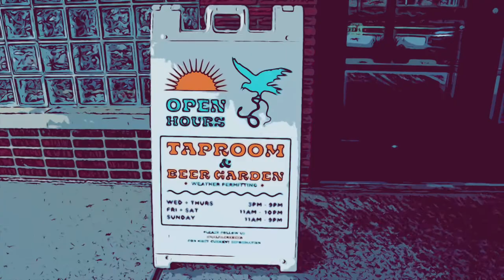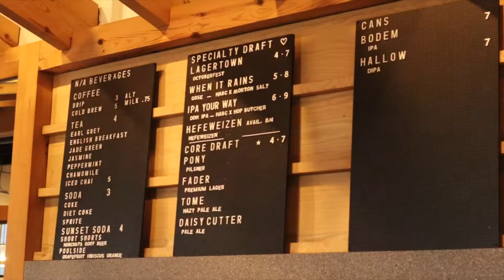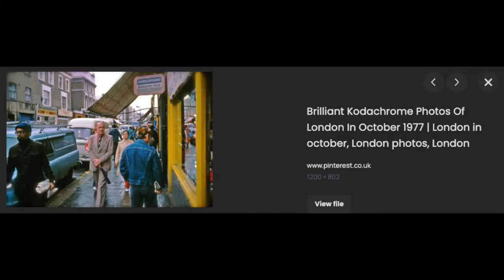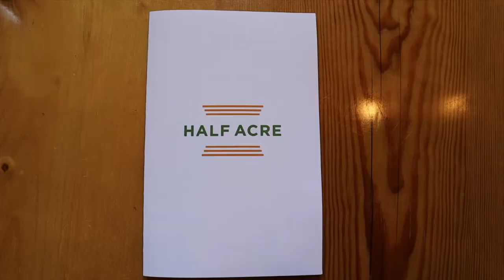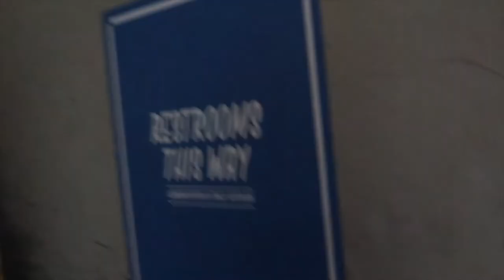A Chicago Favorite - Half Acre Beer Co. REVIEW!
Let me tell you about Half Acre Beer Co., the best OG, located right here in Chicago.